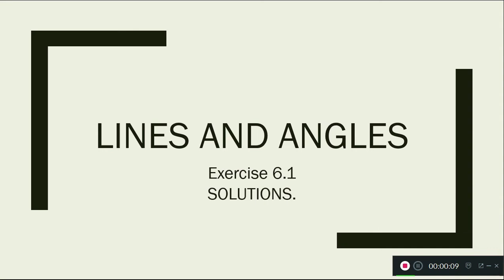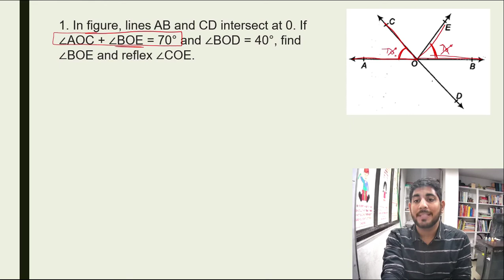9 CBSE | Lines and Angles NCERT | Ex6.1 - Q1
A very new Approach to Solve doubts of Practical Question.
Your Positive support will help me to create more NCERT Solution.

Introduction : 00:00
Solution : 02:39